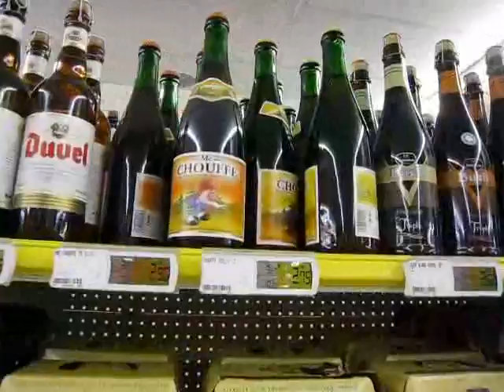Beer in a belgian supermarket